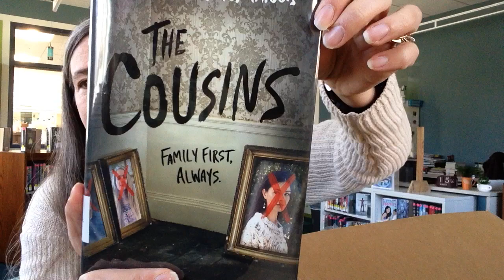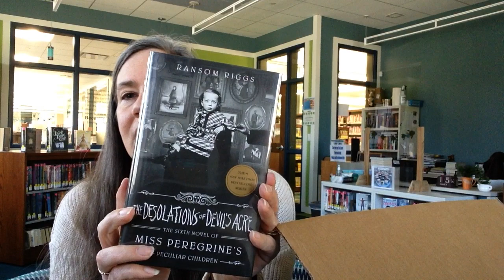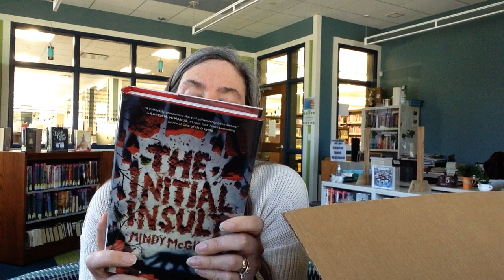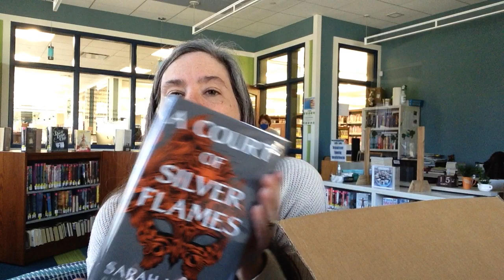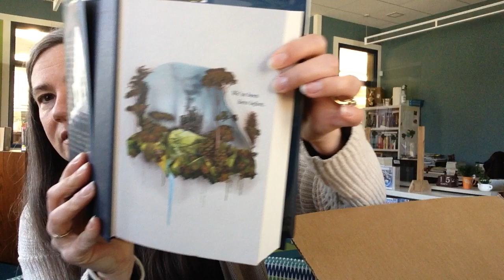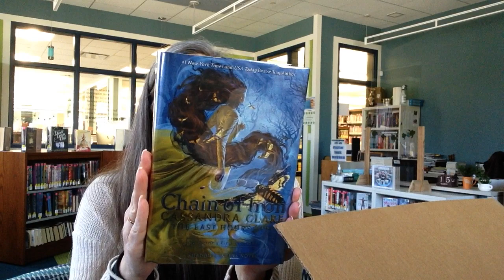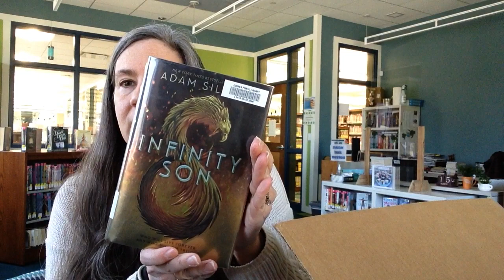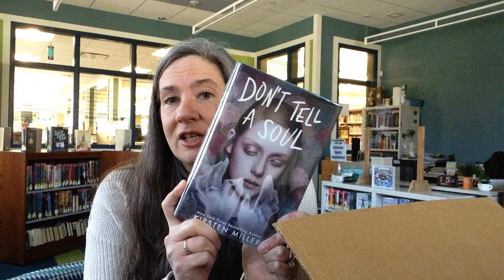YA New Book Unboxing- 20!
(3/31)Take a look at all of the new books on the shelves in the YA room!